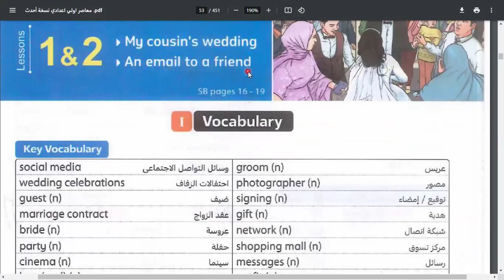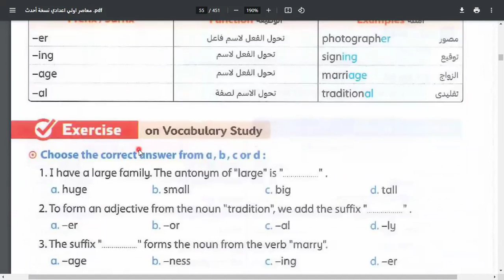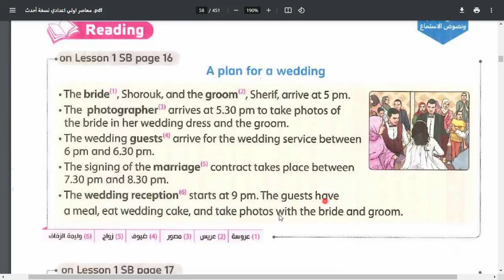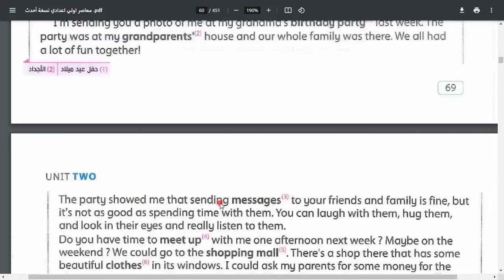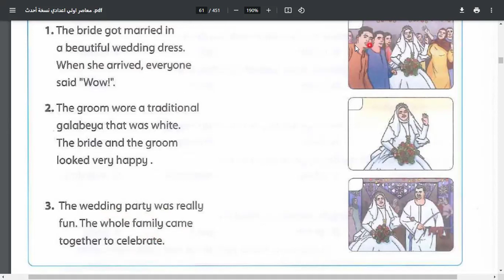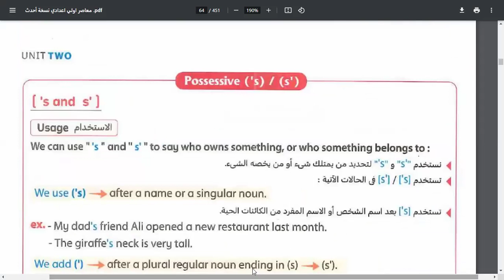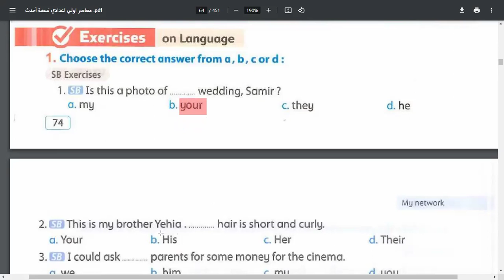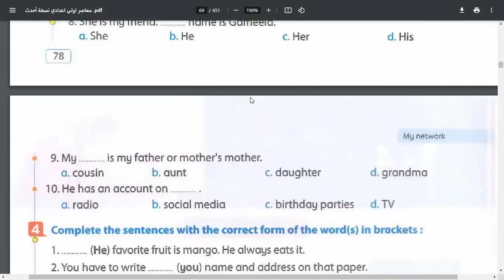Beyond Words 1 | Unit 2 | Lessons 1 & 2 | منهج الصف الأول الإعدادي | الترم الأول